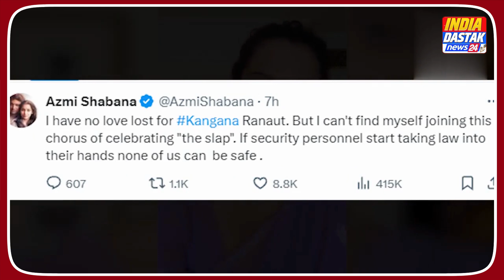Bollywood News: ​थप्पड़ विवाद पर Kangana Ranaut की 'फटकार' के बाद क्या बोले स्टार्स! Slapped Video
🌐 Welcome to India Dastak News 24! Your Gateway to In-Depth Insights and Timely Updates 🌟

🔍 Explore the Pulse of India:
Dive into the heart of current affairs, political insights, and breaking news with India Dastak News 24. We are your reliable source for comprehensive coverage, keeping you informed about the latest happenings in India and beyond.

🚀 Why Choose India Dastak News 24?

📰 Timely Updates: Stay ahead with real-time news updates and in-depth analysis.
🌏 Diverse Perspectives: We bring you a wide range of perspectives on crucial issues, fostering a nuanced understanding.
🤝 Community Engagement: Join a community of informed viewers discussing the issues that matter.
📌 Key Categories:

🏛️ Politics: Unravel the political landscape with our detailed political analyses.
🌐 Global Affairs: Explore international relations and global events impacting India.
📈 Economy: Stay informed about economic developments and financial trends.
🌍 Culture & Society: Discover the rich tapestry of Indian culture and society.
Follow us for thought-provoking discussions, exclusive interviews, and the latest updates. Your engagement fuels our commitment to delivering quality news content.

Join us in our journey to empower individuals with knowledge and foster a well-informed society.

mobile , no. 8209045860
🙏 Thank you for choosing India Dastak News 24! Together, let's stay informed and empowered.